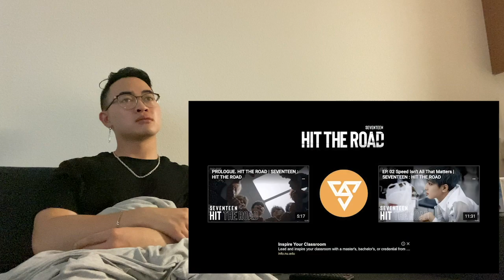Seventeen - Hit The Road Ep. 1 Reaction! | Wooziiiii!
I finally start Hit the Road! The format I'm using is different from my other videos so hopefully you guys like it. Please offer any feedback but I hope you guys enjoy!